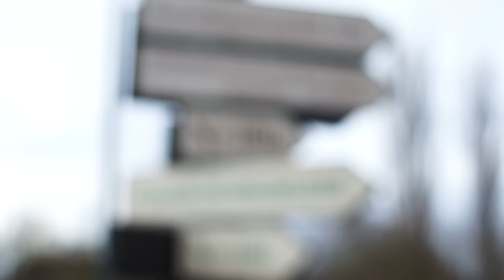Zo maak je een mengkuil - AgriTraderTV #26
Recent zag je een zelfrijdende mengvoerwagen (Scoop), maar wist je dat er ook mengvoerkuilen gemaakt worden? Waarom dat gebeurt en hoe - dat zie in dit filmpje bij Gebroeders de Vos in Lopik.

Eén dag flink voer mengen en dat gemengde voer weer opslaan, klaar voor gebruik. Maar waarom heet een kuil nu een kuil, terwijl het eigenlijk een bult is.